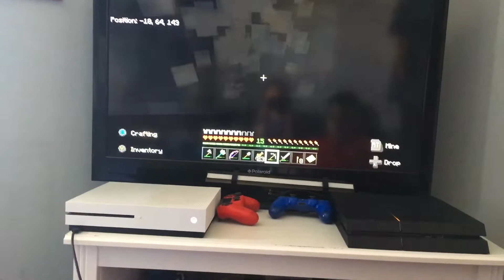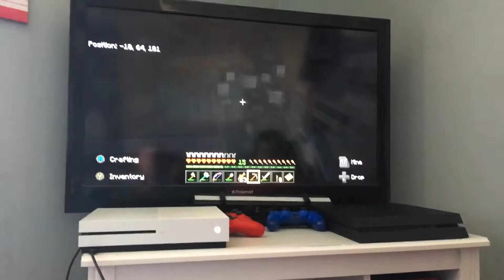Digging in minecraft